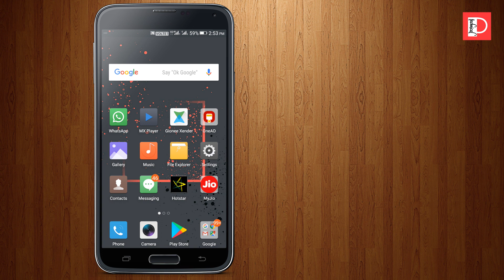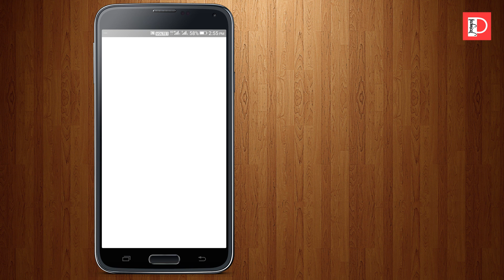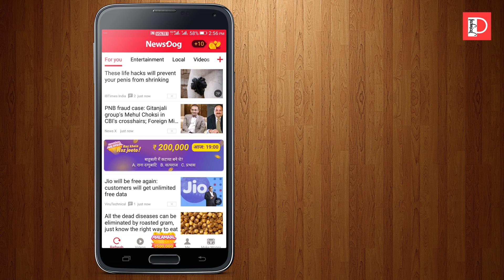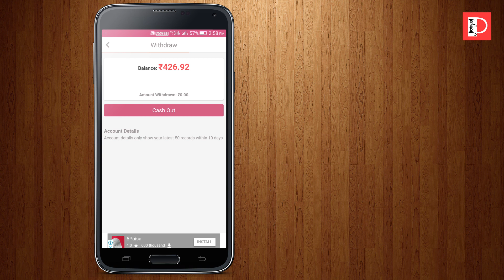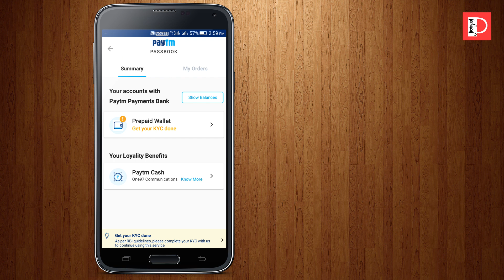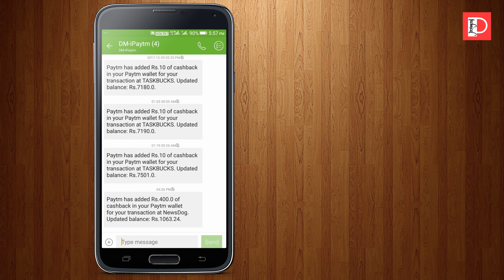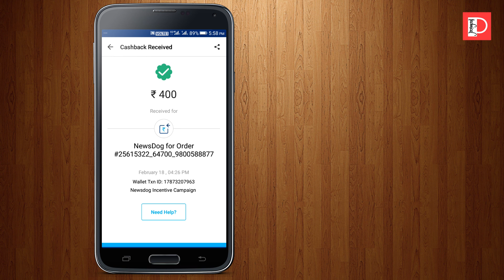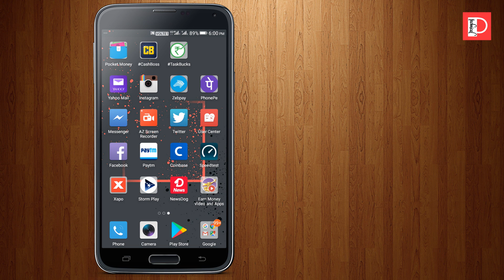NewsDog Payment Proof | Live Payout | Earn Money Using Mobile Phone